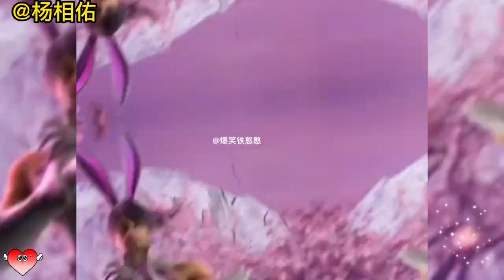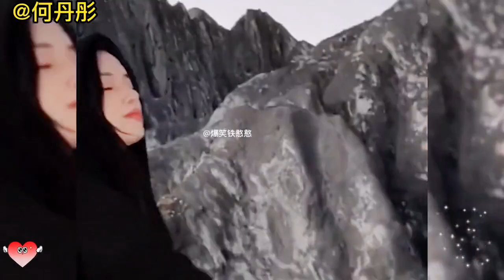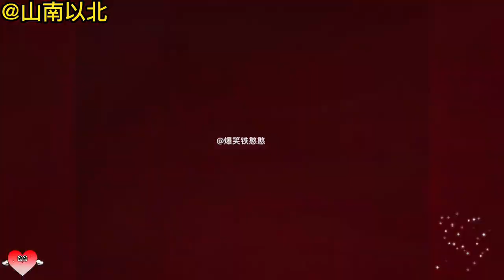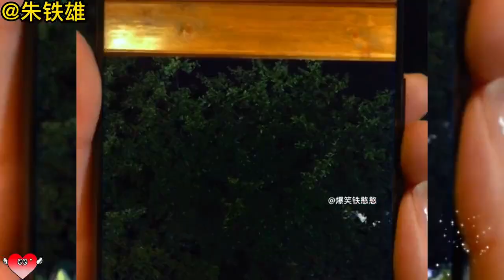盘点全网那些满级变装，这也太好看了，哪一个惊艳到你了？变装